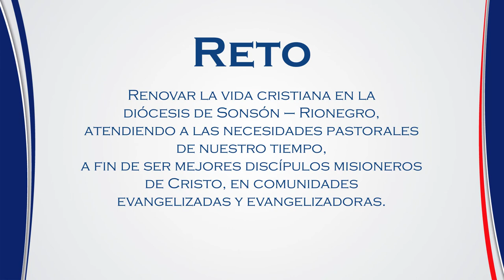Nuestro Reto | Itinerario Pastoral 2019 - 2025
Nos hemos trazado como objetivo emprender un camino de renovación, el cual permita avanzar hacia una conversión pastoral. Nos preparamos para la Asamblea Diocesana de Pastoral el próximo 15 de octubre.

Somos la Diócesis de Sonsón Rionegro, iglesia particular que peregrina en el oriente del departamento de Antioquia.